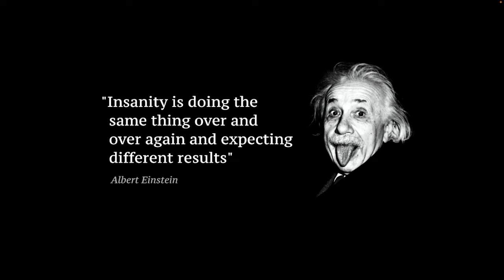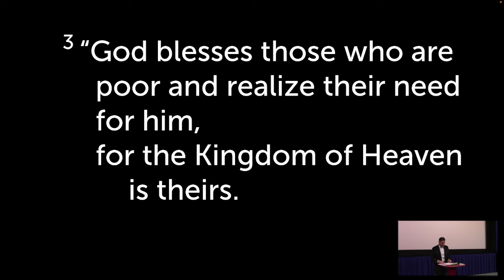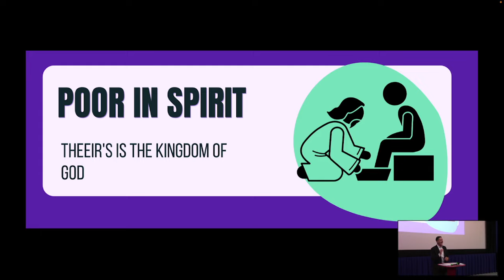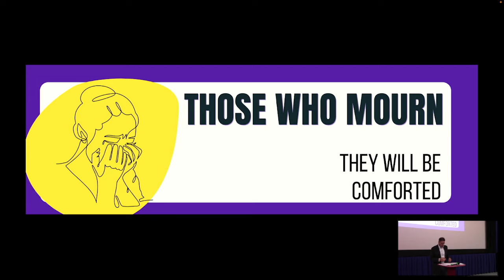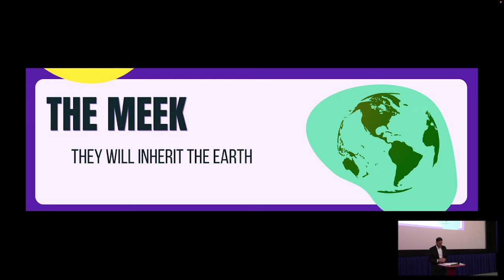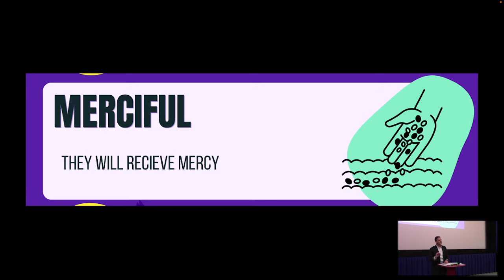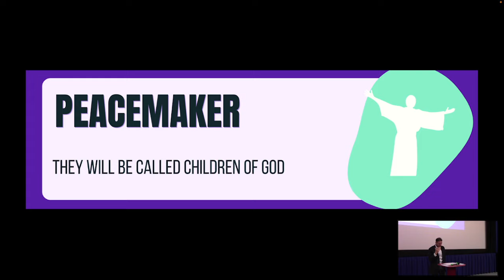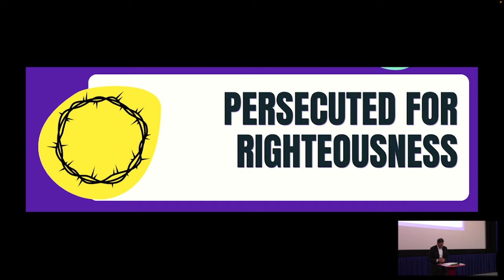The Chosen Season 2 Episode 8: Beyond Mountains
Jesus' sermon on the mount is the map for his revolutionaries... "Do you think I came to say, 'Keep doing what you are doing for the past 1,000 years as it's working so well for you'."